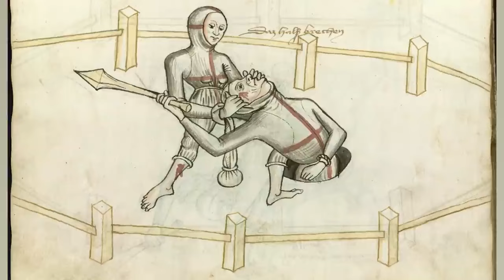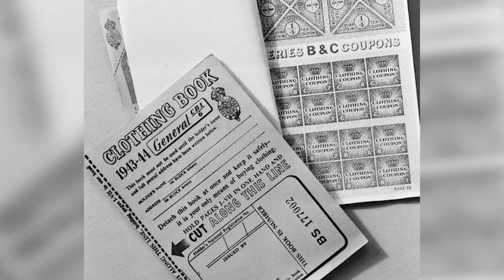Disturbing Marriage Traditions From History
Get ready to be shocked by these messed up marriage traditions you never knew existed! 😱 Explore the world of bizarre and unbelievable wedding customs from different cultures and time periods. From strange rituals to jaw-dropping ceremonies, these traditions will leave you speechless.